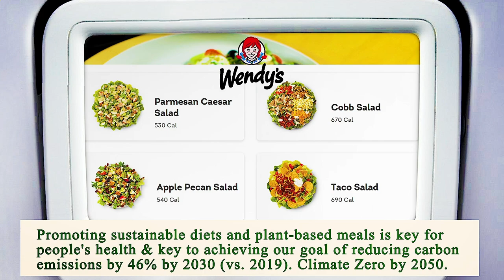Nearest Restaurant From Me Chicago 60605 IL, Cook County, Illinois, United States